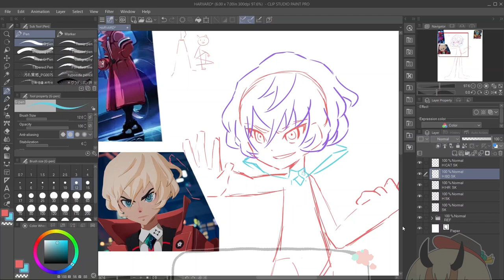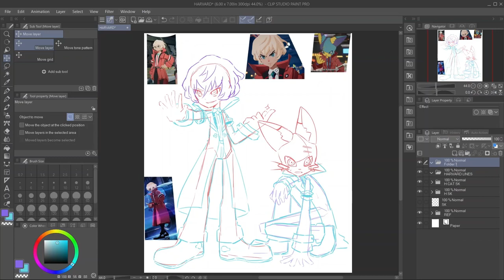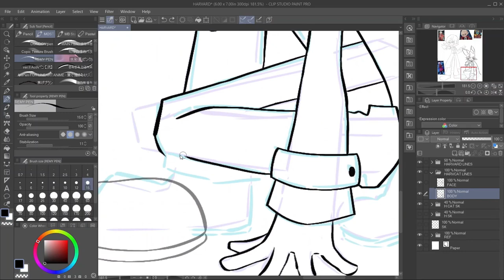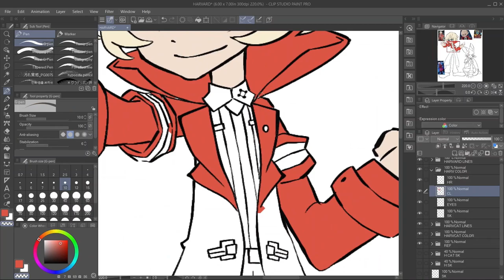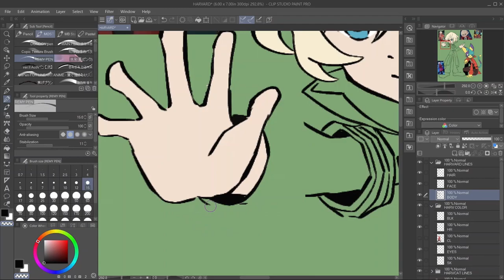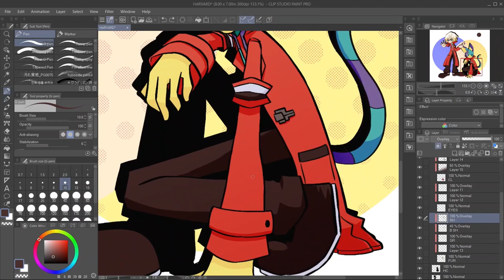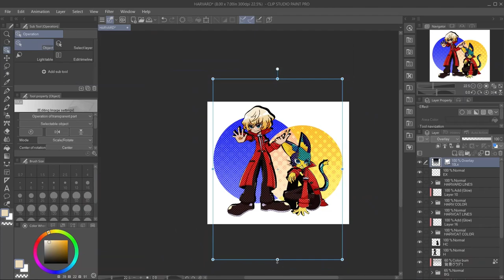A quick speedpaint of Harvard because he looks neat :) || Decapolice Fan Art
Did you guys enjoy the latest Nintendo Direct? I know I did! Let me know your thoughts on it below!

Also, what are your thoughts on Decapolice? Are you excited for Level-5's return?